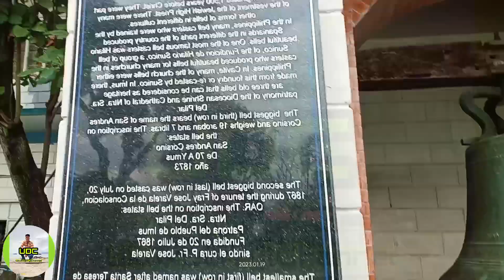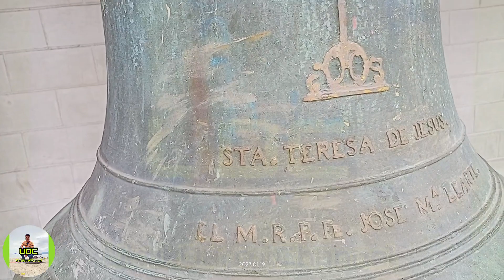Maganda bago school|Shot out sa Inyo mga A.M.O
pa pasok na si Dave sa school